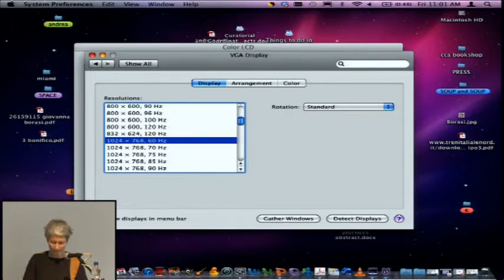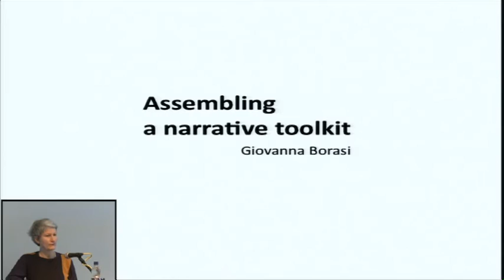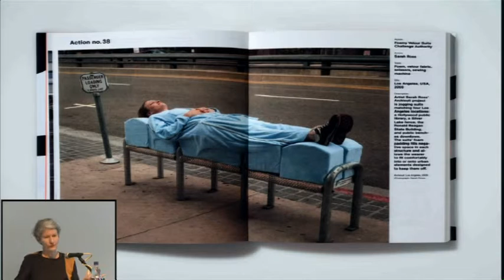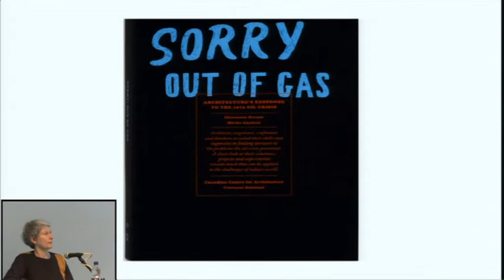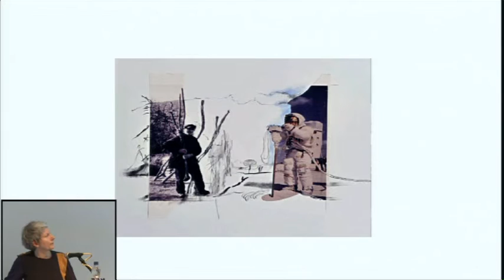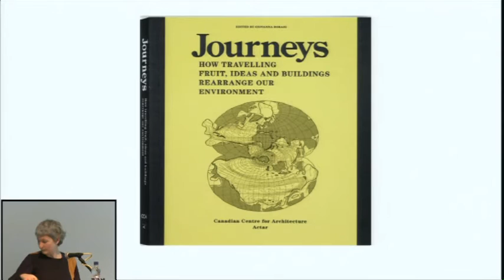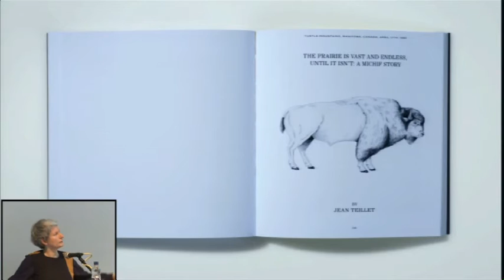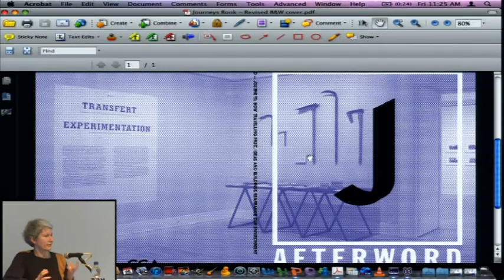Writing and Critical Thinking in Architecture - Part 6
Organised by Marina Lathouri

At a time of rapid technological  change and a pervasive global intelligence, where greater numbers of new  books, magazines and journals – in print and online – are being  published, this event aims to look at different approaches to writing in  and about architecture. The aim is to articulate the role of writing in  the realm of contemporary architecture and culture and in  reformulations of practice. Participants reflect upon the possibility of  criticism in these new modes of production of architectural knowledge.This  enquiry into writing and architecture began with a series of seminars  in the autumn, exploring writing from the various yet overlapping  standpoints of author, editor, critic and journalist and examining  intersections with visual art/design practice.

Nasrine Seraji (Director, Ecole d’Architecture Paris-Malaquais, DAZIBAO d’Architectures) - 'Reading Architecture'

Yves Lomax (Goldsmiths) - 'Beginning, Ends and Middles'

Jane Rendell (The Bartlett School of Architecture) - 'Site-Writing'

Mario Carpo (Georgia Institute of Technology/Yale University)

Marina Lathouri (AA School) - 'Writing as Architecture'

Hannes Mayer (Archithese) 'To the Root: The Changing Relevance of Thoroughness'

Giovanna Borasi (CCA)

Joseph Grima (Domus) - 'Collaborative Criticism: Magazines in the era of 140-Character Debate'